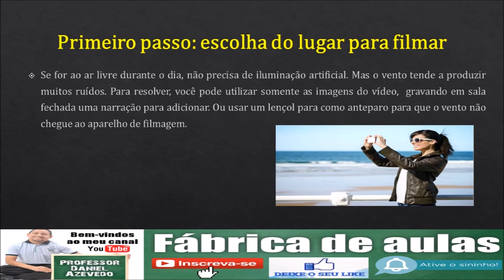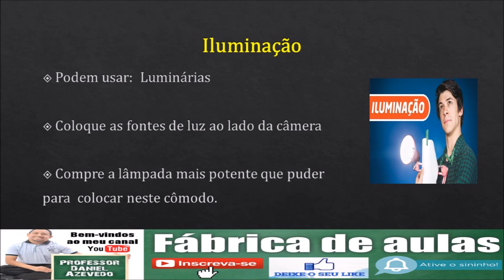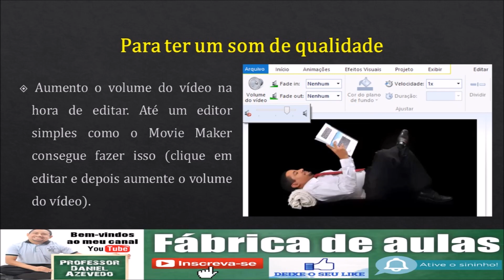Gravando videoaulas: técnicas simples de iluminação e som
Quer gravar vídeos de qualidade, mas não possui equipamentos profissionais? Assista este vídeo e veja dicas de como otimizar sua filmagem de videoaulas.